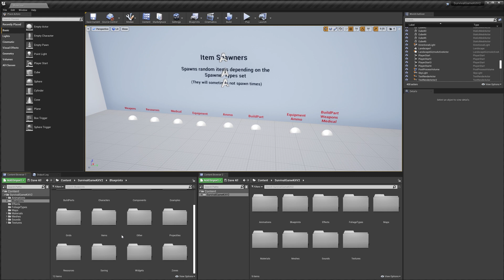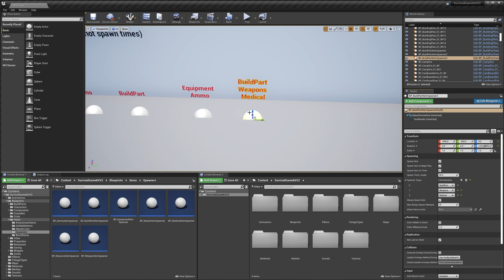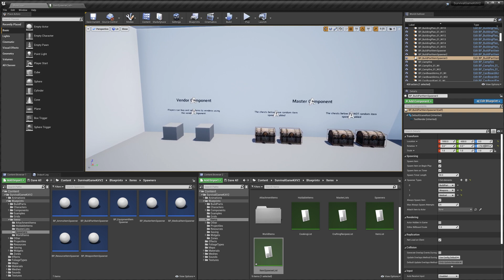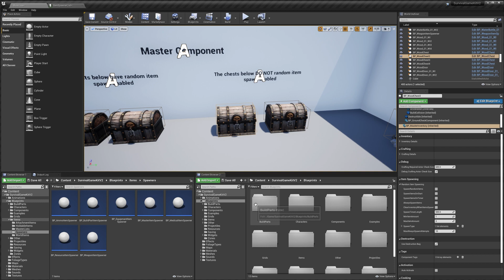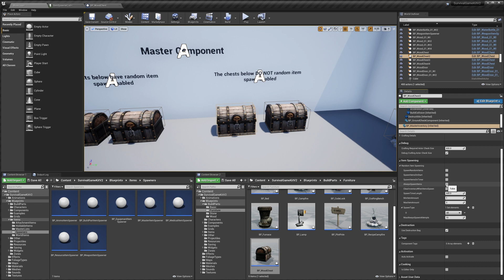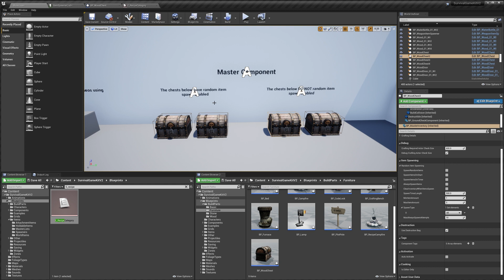Survival Game Kit V2 (Random Item Spawning)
In this video I go though all the settings for random item spawning

Click▼